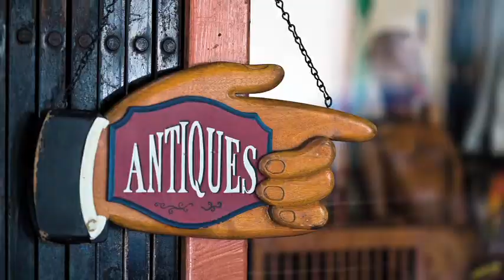Bishop, CA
Welcome to Bishop, a small town with a big backyard.

Whether you're here for an action-packed family vacation or pure relaxation, you'll find an amazing selection of activities and accommodations to fit every taste and budget, along with endless dining, shopping and entertainment options.

Surrounded by the stunning natural beauty of California's Eastern Sierra, you can spend your days hiking and biking on nearby trails, try your hand at rock climbing or bouldering, or take advantage of our breathtaking scenery to practice your photography skills. Bishop is known for some of the best trout fishing anywhere.  In summer, the upper elevation lakes and streams are popular; Pleasant Valley Reservoir and the Lower Owens River are open and stocked year-round.  Enjoy skiing and snowboarding at nearby Mammoth Mountain.  Whether you enjoy golf, horseback riding, visiting antique stores and galleries, or just relaxing under the stars, Bishop has something for everyone.

Anytime of year, Bishop makes the perfect home base for your Eastern Sierra adventure!